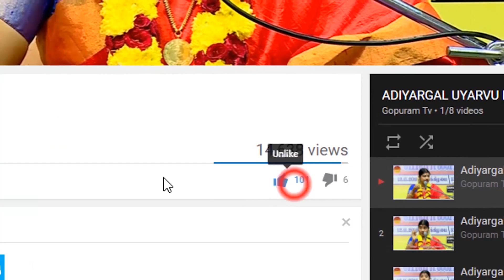Azhwargalin Arul Amudham Part 40